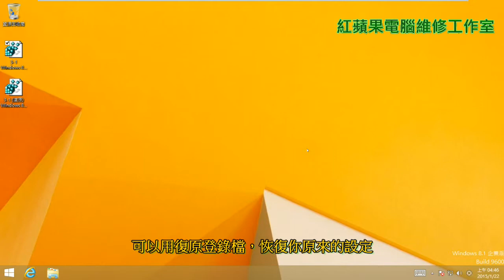3-2 Win8關機加速、Windows8關機加速 - 一鍵電腦登錄檔優化(二)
3-2 Win8關機加速、Windows8關機加速 - 一鍵電腦登錄檔優化(二)

密碼：【xmai】

密碼：【usdt】